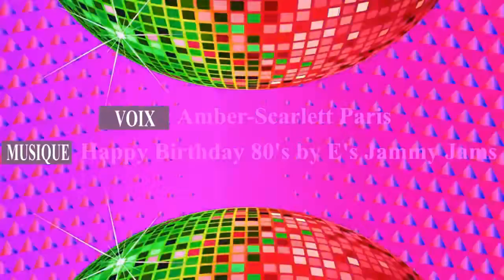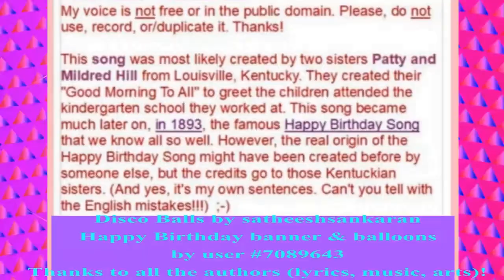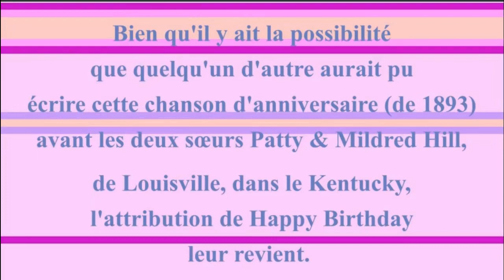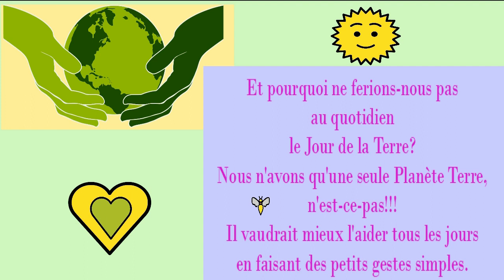2 CHANSONS + 1 VIDÉO BONUS 🎂 JOYEUX ANNIVERSAIRE RAGHURAMAN 🎈- Version Années 80 -